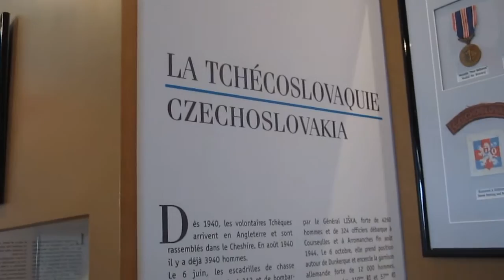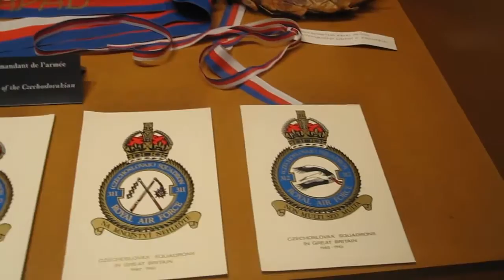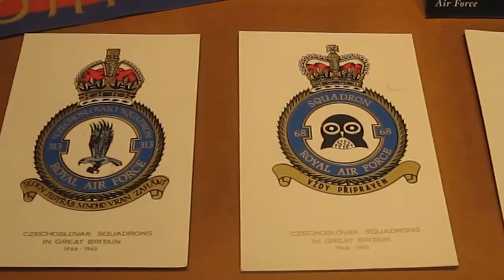Fireho cest. deník 2012 - 3. den - Československá vytrína (Arromanches-les-Bains)